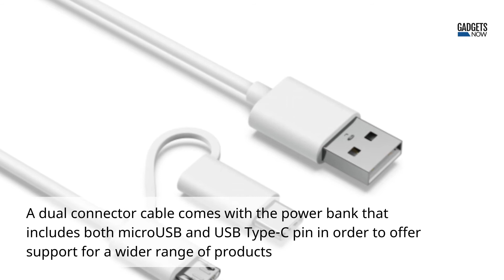Oppo Power Bank 2 launched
Oppo recently launched its Power Bank 2 with 10,000mAh battery at Rs 1,299. The power bank comes with 18-watt fast charge support. It comes in two colour options: Black and White. The device has got USB-C and two-way fast charging support.